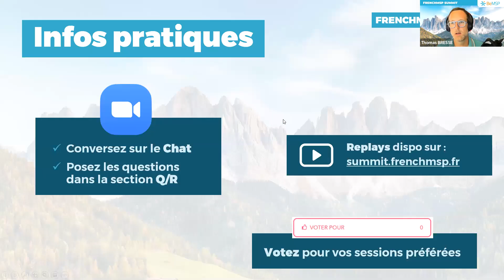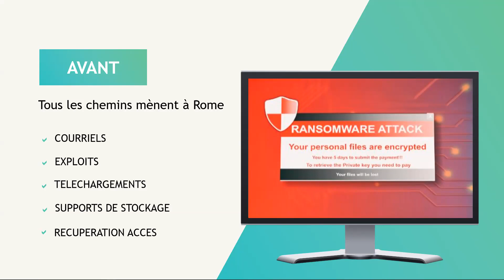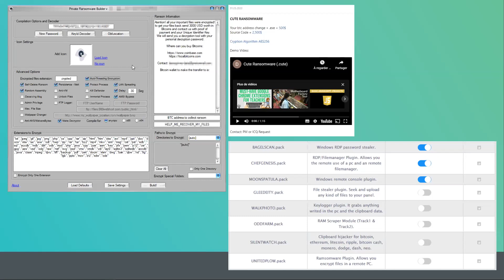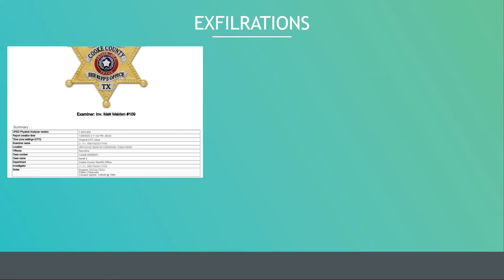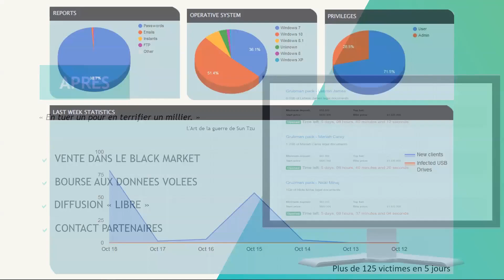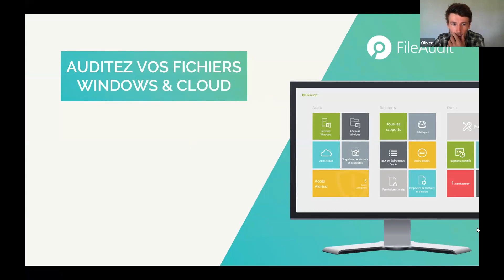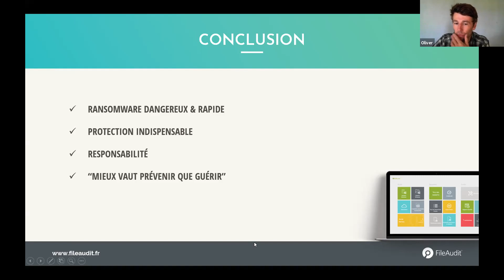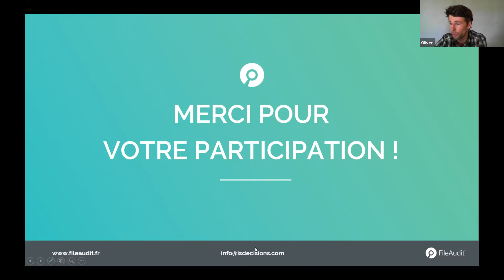[WEBINAR] Sécuriser simplement les PME contre les activités malveillantes en mode MSP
Les PME et les MSP sont souvent considérés comme des cibles appréciées des pirates informatiques.
Dans ce webinar, nous expliquons aux MSP comment sécuriser leurs clients PME contre les activités malveillantes. Damien Bancal, fondateur de Zataz, revient sur le danger des ransomware. Anthony Paillard, directeur technique chez Seriel Informatique, nous fait part de son expérience terrain en tant que MSP. Enfin, Oliver Quix, Team Leader chez IS Decisions, nous présente FileAudit et sa future console MSP qui devrait être sur le marché début septembre.